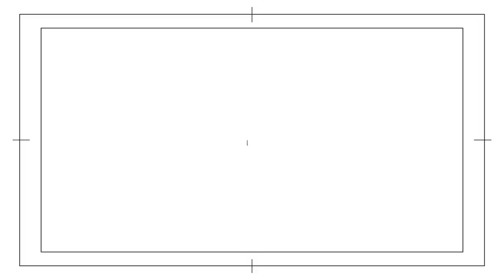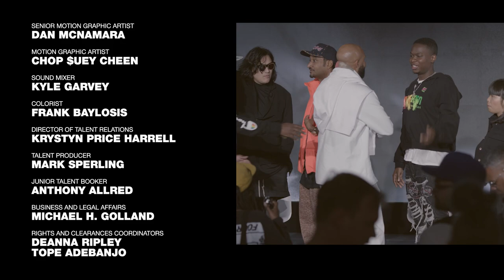What Comes After Streetwear? | ComplexCon(versations)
Streetwear has become mainstream. Nearly every brand that makes t-shirts and hoodies is now boxed into that category. But a new generation of designers are challenging that norm and helping redefine the next phase of men’s fashion that isn’t rooted in hype. On this panel, we bring together designers and fashion experts Ev Bravado, Matthew Henson, Don C, Guillermo Andrade and Chris Gibbs to explore why the term streetwear has now become taboo, the challenges some brands faced trying to capture the luxury market, and what’s next.

ComplexCon(versations) gathers some of the most prolific figures in music, film, television, sports, and fashion for a series of panel discussions on the subjects that drive our culture.